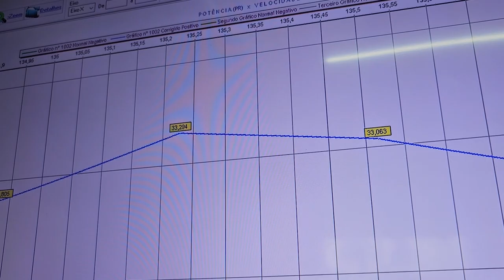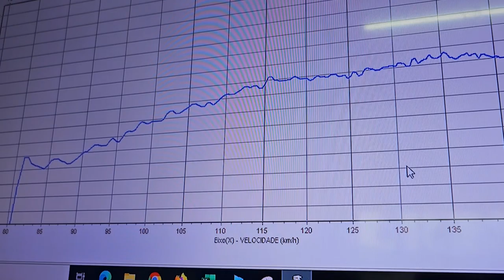REI DO MANO A MANO 70MM! NIGO MOTOS VS ALTO GIRO MOTOS QUEM LEVA ESSE DUELO